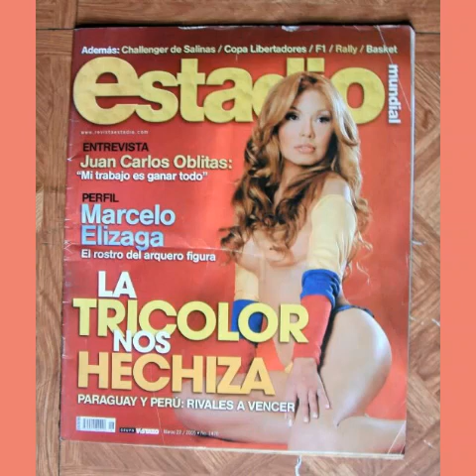Corazón valiente, sharon la hechicera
El seguidor de la farandula